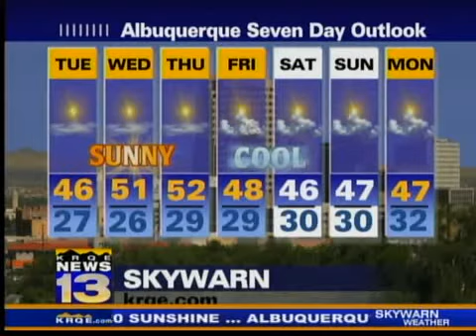Jason's Morning Forecast: Dec. 15, 2009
Meteorologist Jason Laney's morning weather forecast. For more forecast details visit Weather at KRQE,com.